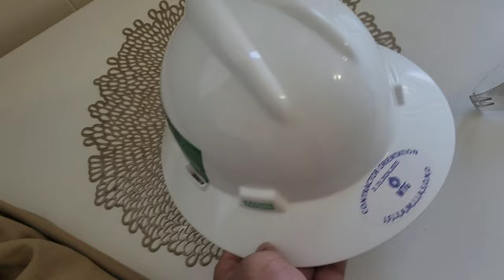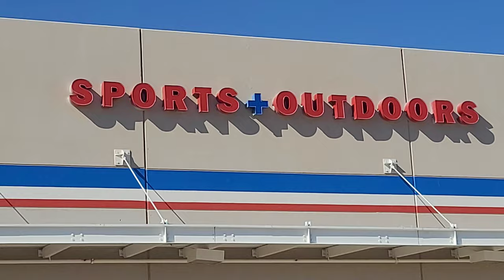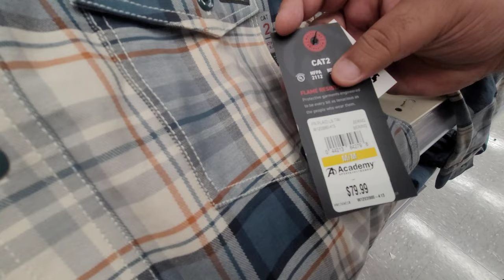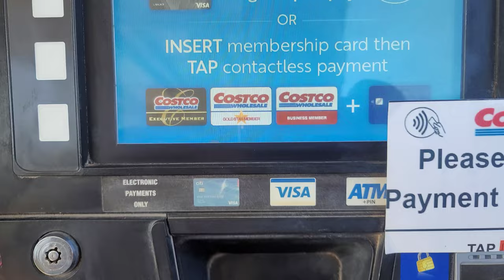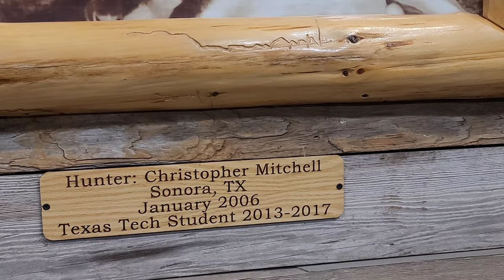Flame Resistant Clothing (FRC) for Oil & Gas Field Job || USA Vlog